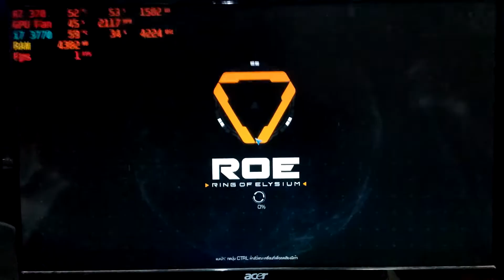REVIEW : XFX R7 370 4GB GDDR 256Bit By iHAVECPU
รีวิวโดยละเอียดเลยนะครับ ตั้งแต่ตัวการ์ด ระบบระบายความร้อนและเทสเกมส์ต่างๆ GTA V, PUBG, ROE ครับ

ราคา 3,490.-  รวม EMS
เก็บเงินสดปลายทางหน้าบ้านได้ครับ (KERRY)
ประกัน 4 เดือน

ดาวน์โหลด app IHAVECPU ได้ที่ play store, app store รองรับทั้ง ios และ Android สั่งซื้อง่าย ไม่ยุ่งยาก พร้อมบริการเก็บปลายทาง

ยินดีรับบัตรเครดิต-เดบิต ชำระออนไลน์ได้ครับ
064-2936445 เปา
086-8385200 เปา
Line : @ihavecpu